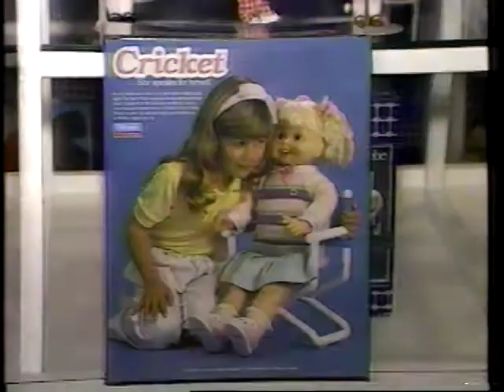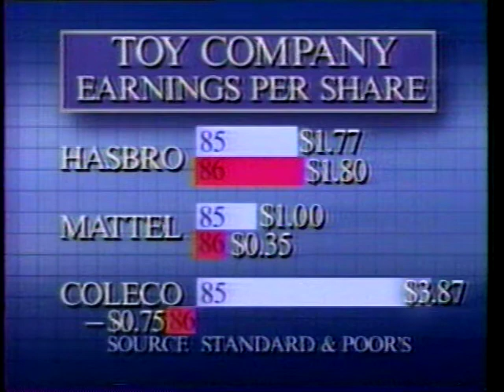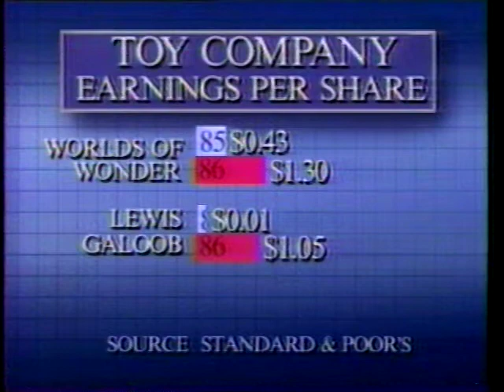Today's Business featuring 80's Toys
Help document for the great archive. Also if you have a story about this video please share it.